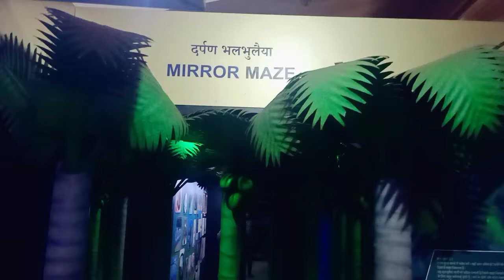Goa science centre...near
mirror maze inside Goa science centre Panjim...
It was  just like పద్మవ్యూహం (padmavyuha)
but totally with mirrors very intresting and confusing🙄